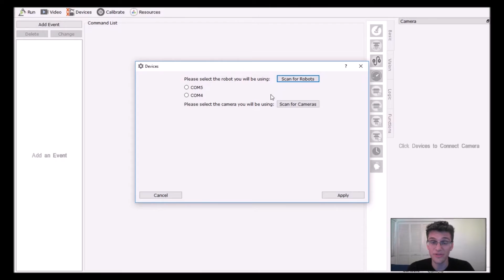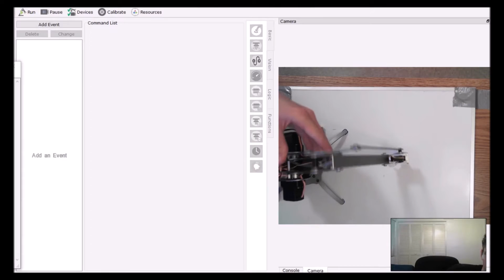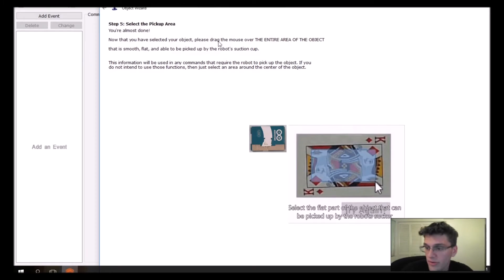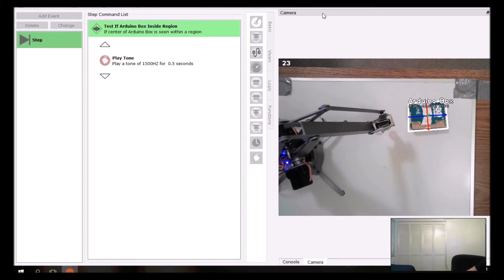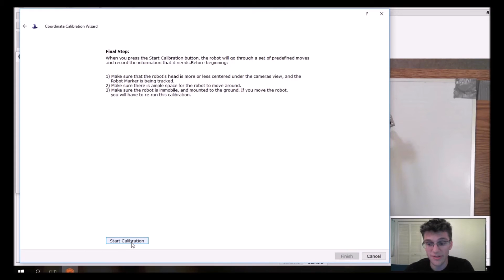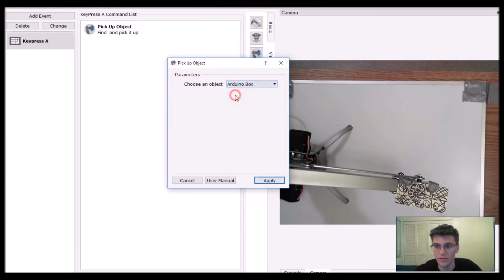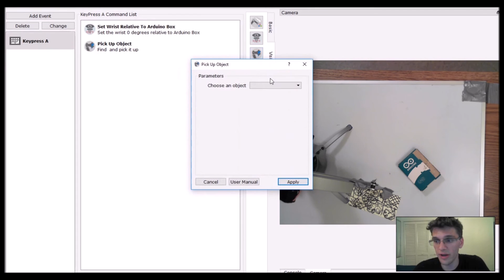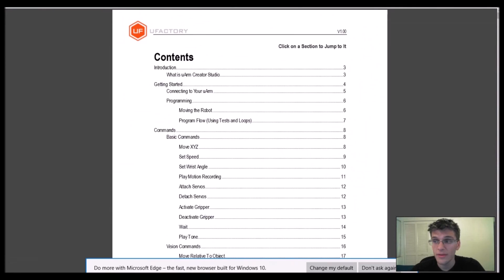UCS Tutorial - Part 2: Using Computer Vision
This is a tutorial for uArm Creator Studio that explains how to use the powerful computer-vision capabilities of uArm Creator Studio. It goes over how to add new objects for recognition purposes, how to calibrate your robot, and how to use basic vision functions.